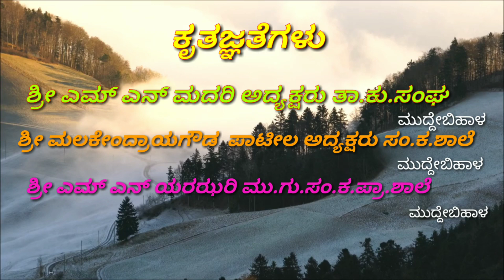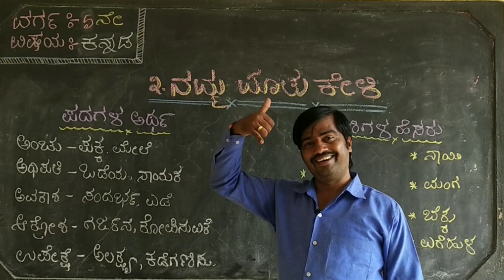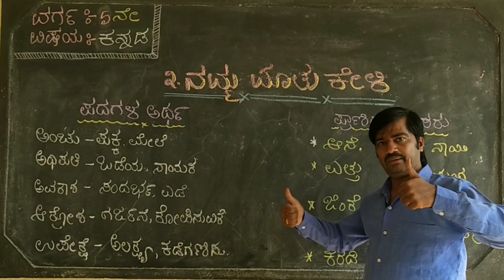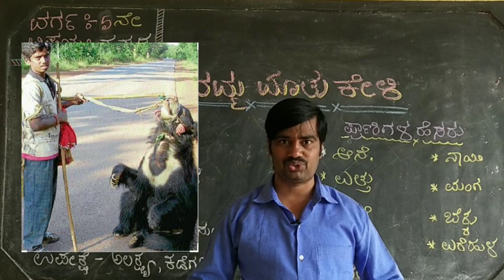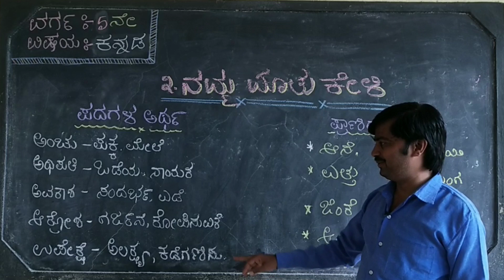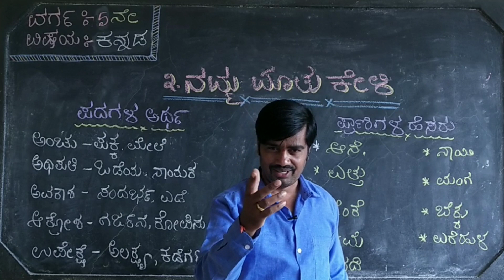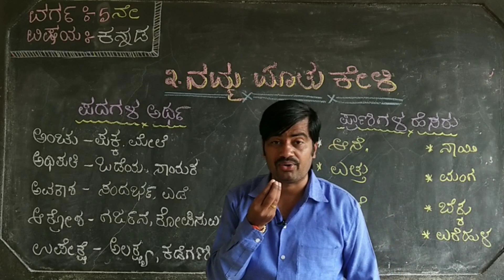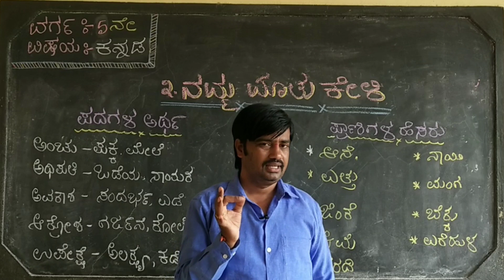5 ನೇ ವರ್ಗದ"ನಮ್ಮ ಮಾತು ಕೇಳಿ " ಕನ್ನಡ|8D sound Effects 5th standard Kannada lesson Namma Matu keli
Santa Kanakadas school Muddebihal Goapl hugar 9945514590